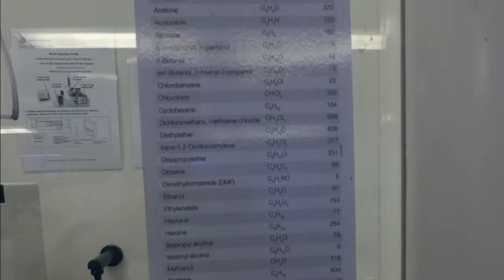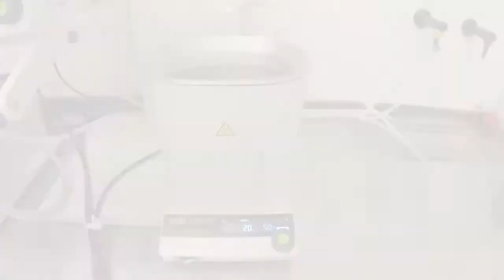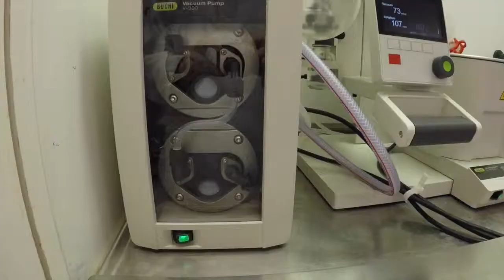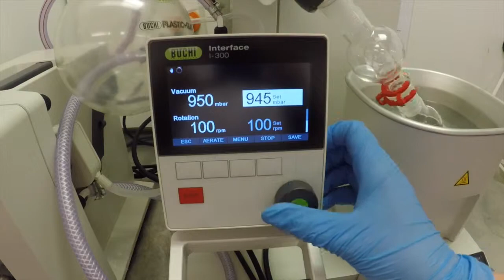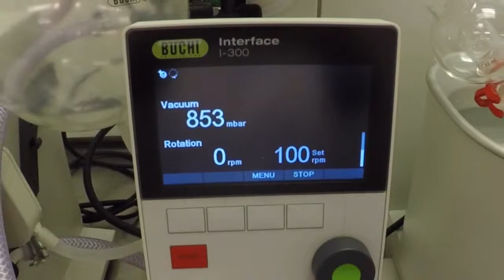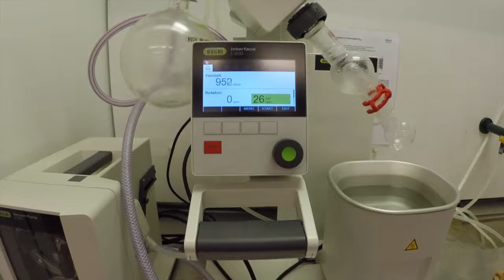Rotavapor R-300 Notkun